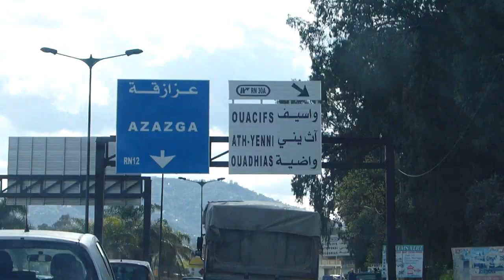Kabylie Archives: les routes de Kabylie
Belkacemi Mohand Said - Journaliste indépendant
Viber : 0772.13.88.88